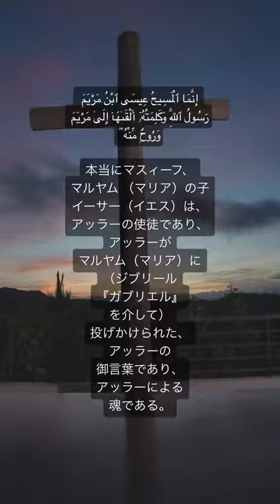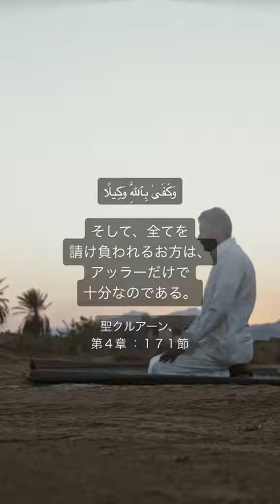Al-Qur'an Surah An-Nisa, verse 171 || As-Salaam Masjid || Okachimachi || Tokyo || 2023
全知全能,  創造主の神はアラビア語でアッラーといいます。
Japanese translation of chapter 4, verse 171 of the Qur'an. Jesus was but a messenger of God.